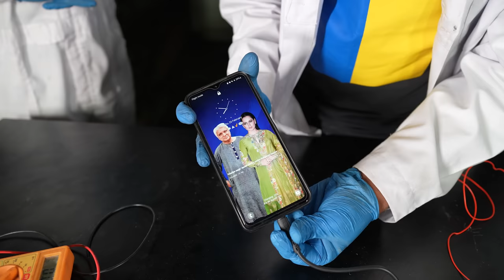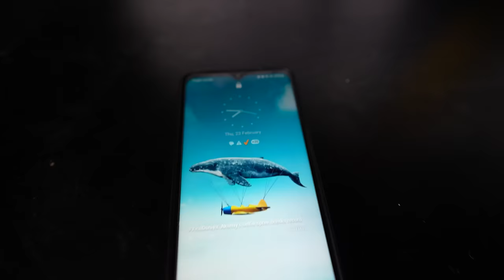We Charge i Phone Using Aluminium Foil...?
We Use aluminum foil, basic solution, and activated charcoal to construct a simple battery strong enough to power a small motor or light. In Our Case We Use It To Charge A Battery. this is an amazing demonstration of Galvanic cell and also a good school science project.

love You Titanium Army. Jai Hind Jai Bharat.